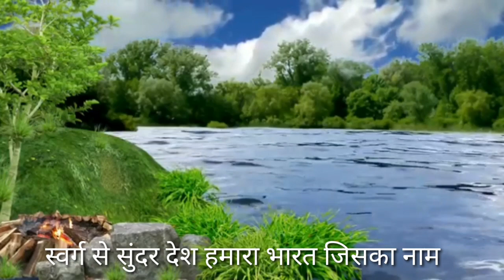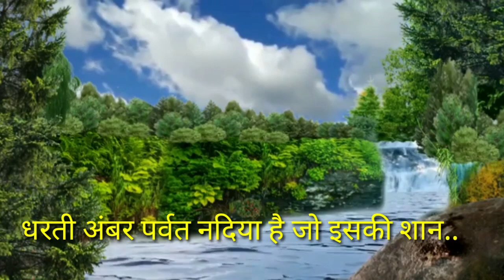Patriotic song | देशभक्ती गीत | स्वर्ग से सुंदर देश हमारा..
स्वातंत्र्य दिना निमित्त गाण्यासाठी एक सुंदर देशभक्ती गीत..